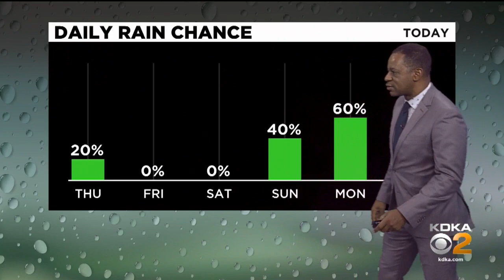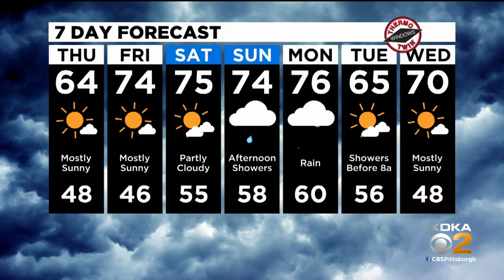KDKA-TV Morning Forecast (10/8)